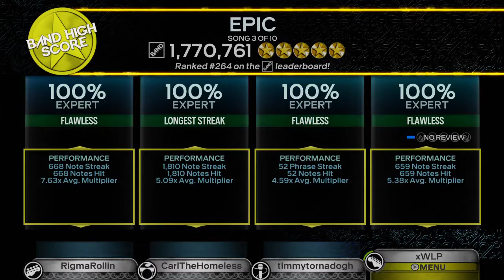Epic by Faith No More - Full Band FC #278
Probably my fav from RB1 don't fight me on this. - Kyle

Guitar - Me
Bass - Keith
Drums - Carl
Vocals - Xander